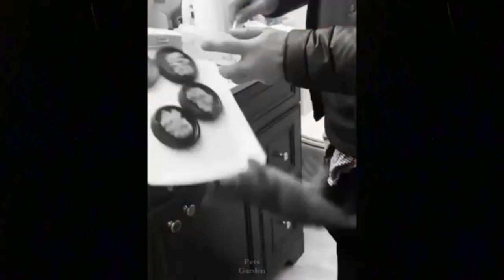OMG So Cute Cats ♥ Best Funny Cat Videos 2021 | compilation videos dog, cat | animal lovers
Try Not To Laugh compilation
My channel shares animal clips ...